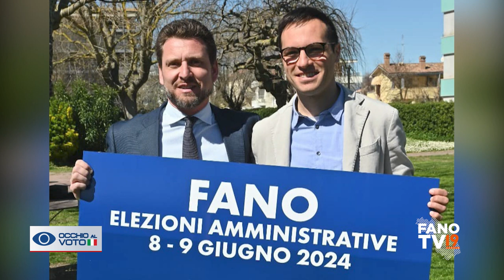Occhio al VOTO 22 aprile 2024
Occhio al VOTO: il programma di informazione politica locale di FanoTV. Ospiti: Luciano Benini, Alessandro Brandoni e Cora Fattori